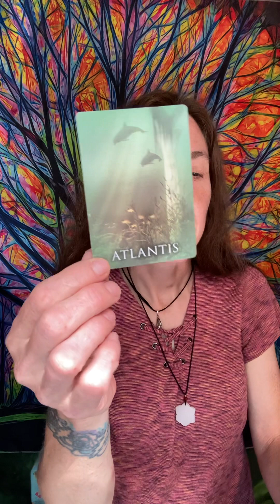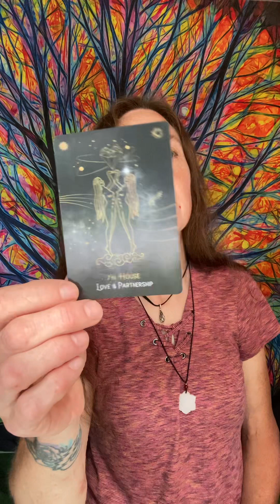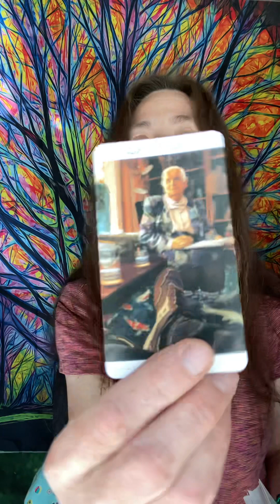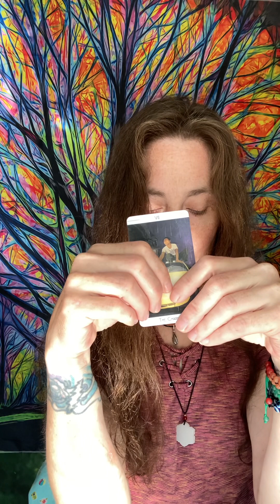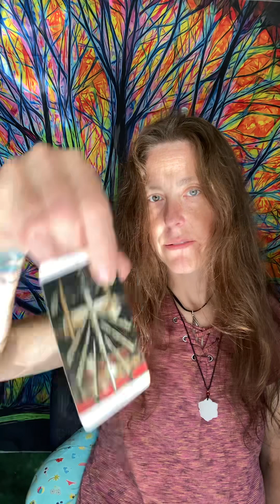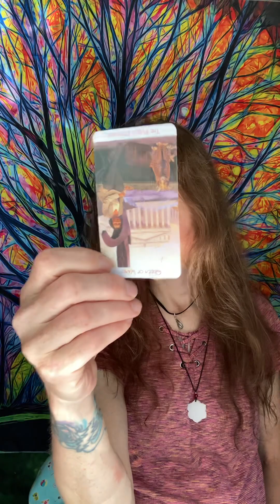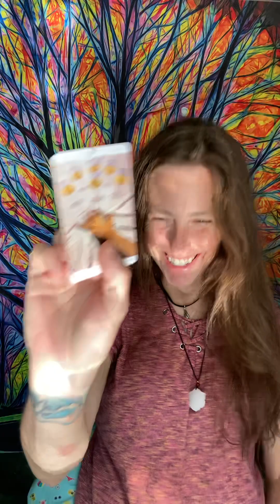scorpio ♏️ chosenones People don’t understand where you’re going To the 5-D duh…